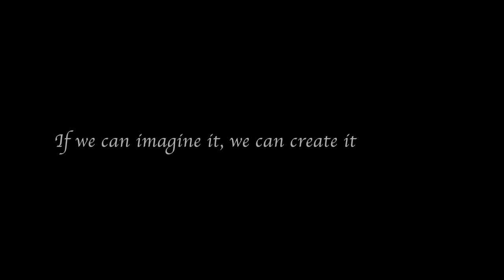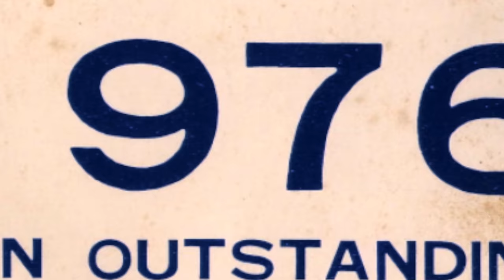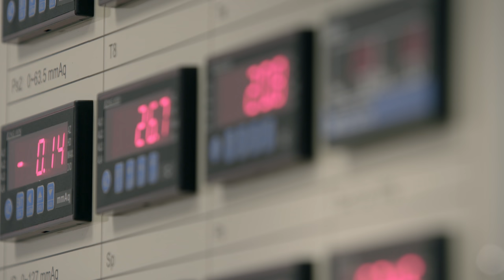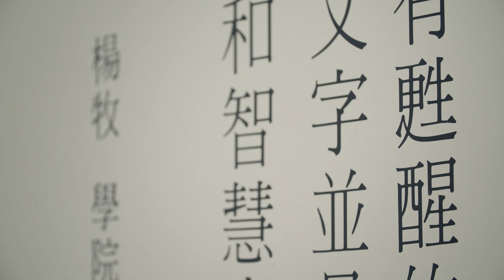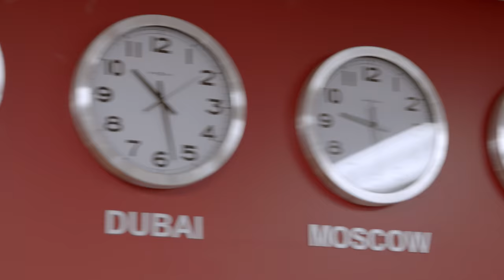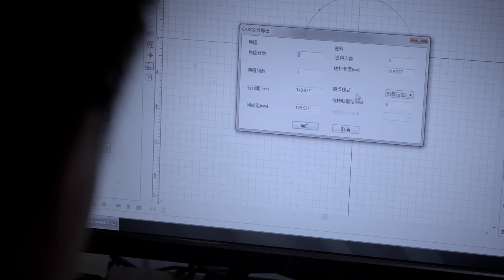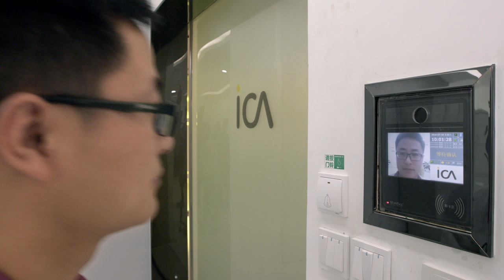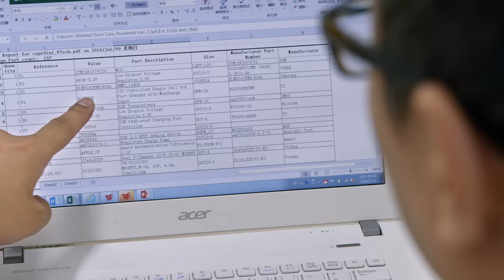Acer@40 | How History Influences Future Technologies and People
In the late 1970’s America, when Gates and Jobs were starting to build their empires, at the same time in Taiwan, technology is evolving and growing with people.